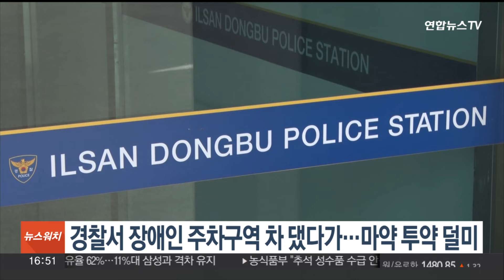경찰서 장애인주차구역 차 댔다가…마약 투약 덜미 / 연합뉴스TV (YonhapnewsTV)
경찰서 장애인주차구역 차 댔다가…마약 투약 덜미

마약에 취해 경찰서 장애인 주차구역에 차를 댄 남성이 경찰에 붙잡혔습니다.

경기 일산동부경찰서는 마약류 관리에 관한 법률을 위반한 혐의로 30대 남성 A씨를 긴급체포해 구속영장을 신청했다고 밝혔습니다.

A씨는 지난달 31일 오후 5시쯤 경찰서 장애인 주차구역에 차를 댔다가 방문 경위를 묻는 경찰관에 의해 마약 투약 사실이 적발됐습니다.

차 안에서는 주사기 여러 개가 발견됐습니다.

동종 전과가 있는 A씨는 소변과 모발 등 간이 시약 검사에서 필로폰, 엑스터시 양성 반응이 나온 것으로 확인됐습니다.